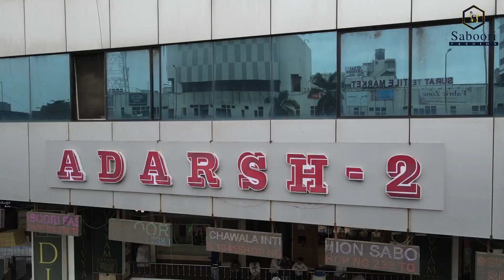Fancy Sarees Wholesale Market Surat || Bridal Saree , Bollywood Style Saree , Party Wear Saree